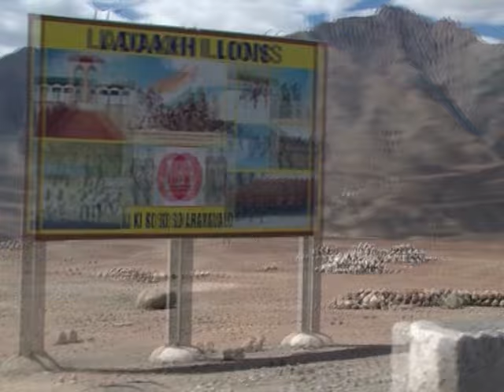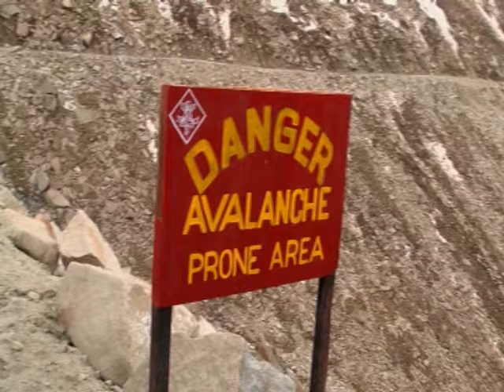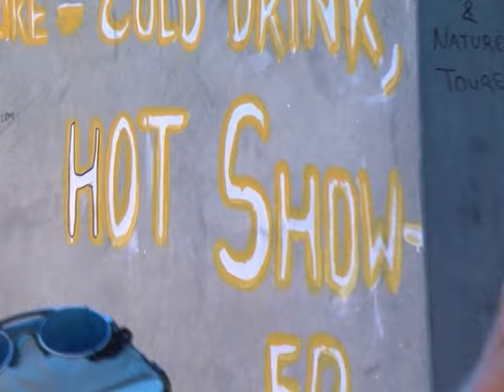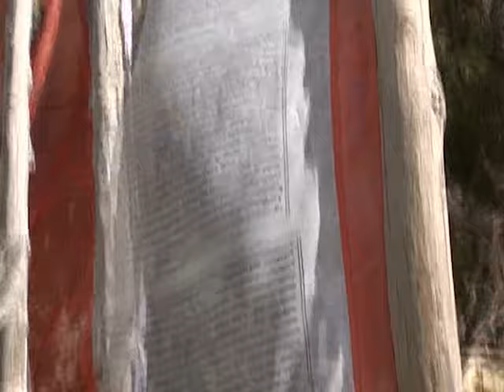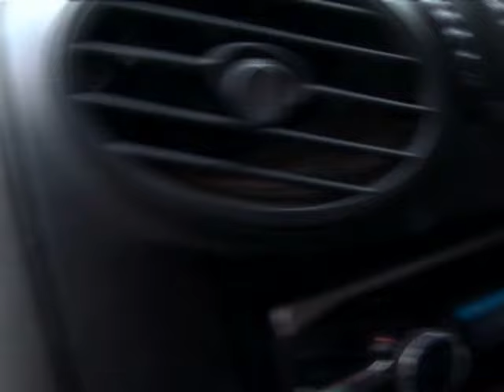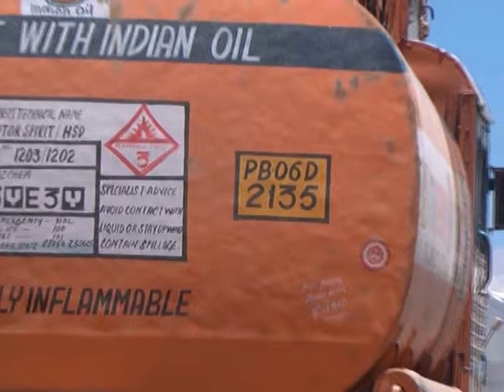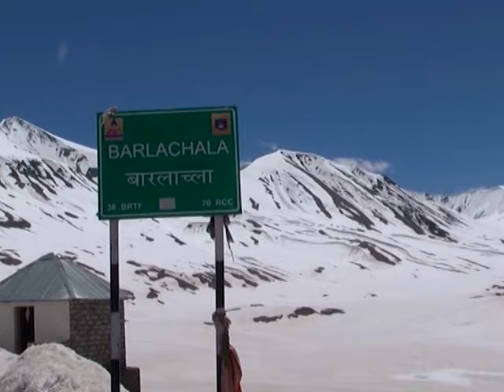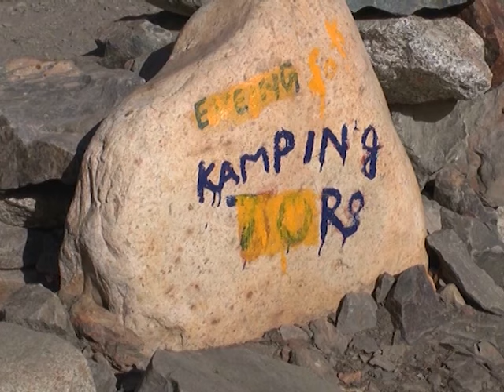Indický Himálaj - celý film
Pětidílný seriál z dlouhé expedice indickým Himálajem. V prvním díle navštívíme staré buddhistické kláštery v Leh, Alchi a Likiru a odlehlé jezero Pangong na hranicích s Tibetem. Druhý díl mapuje nejvyšší silnici světa z Leh do Manali. Ve třetím a čtvrtém dílu absolvujeme dlouhý pochod Zanskarem s návštěvou klášterů v Phuktalu, Karshe, Bardanu, Lingshetu, Wanle a dalších. Cesta nepostrádá sportovní hodnoty při přechodu mnoha pětitisícových sedel, z nichž nejznámější je Shingo La v úvodní části treku a Singge La na závěr. Poslední díl pak začíná ve slavné gompě v Lamayuru a po překročení Zoji La končí na jezeře Dal ve Srínagaru, zmítaném v té době občanskou válkou. Seriál je pojat jako dokument z expedice doprovázený výkladem mnohých reálií z buddhistického světa himálajských hor.